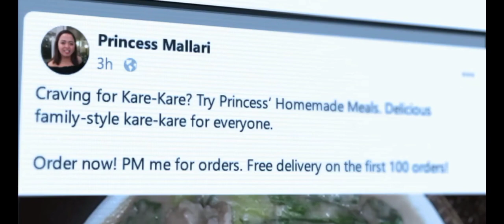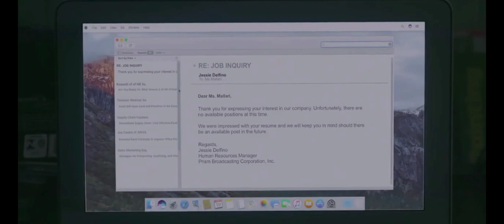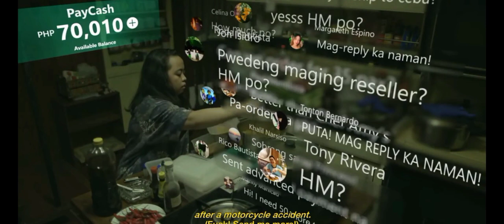RABID 2021 PART 1 | FULL EPISODES ,rabis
watch full videos " don't forget share & comment